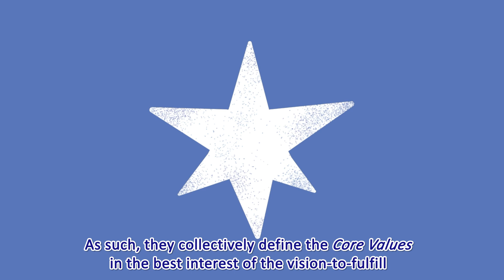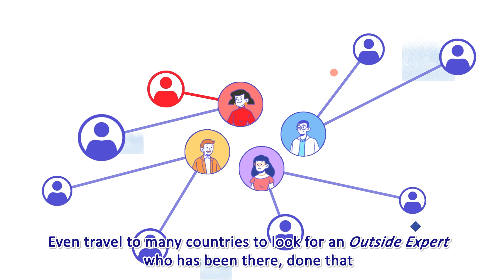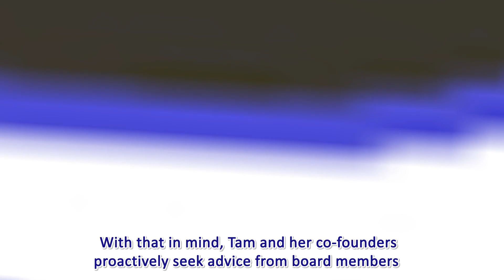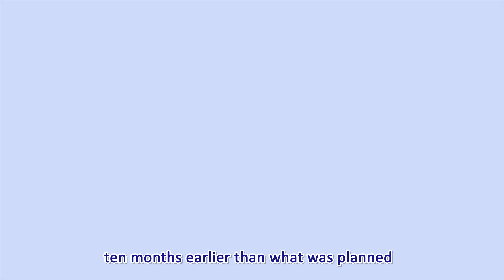Mekong Capital - The Vision Driven Investing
Vision-what?
It’s the reaction we got almost every time we mention our Vision Driven Investing framework. So in this video, we would like to give you a short introduction of what it’s like (as an experience) when a company being Vision Driven Investing, which would ultimately show how it is a complete system for companies to achieve their long-term goals.